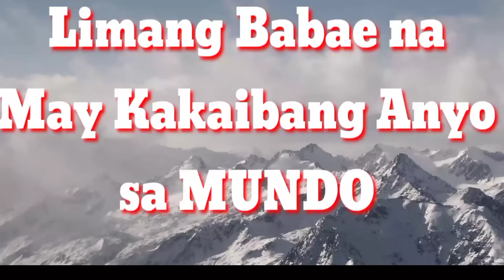Limang Babae na may kakaibang Anyo sa buong Mundo